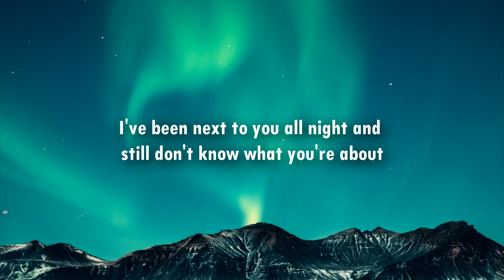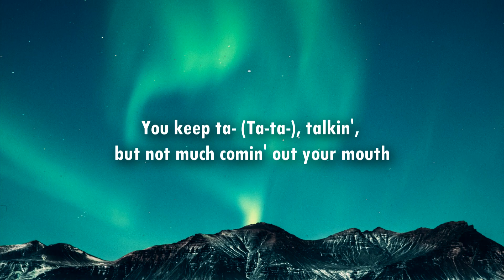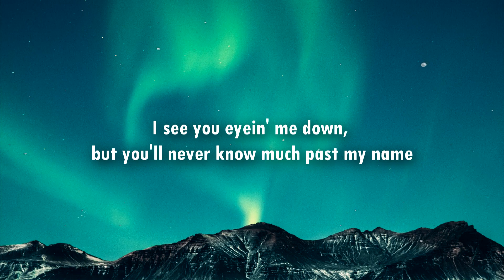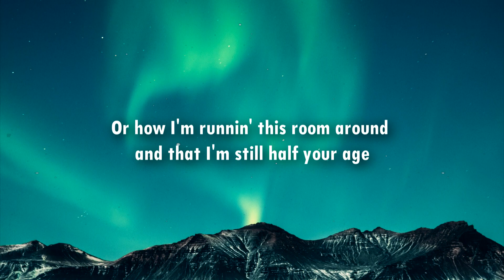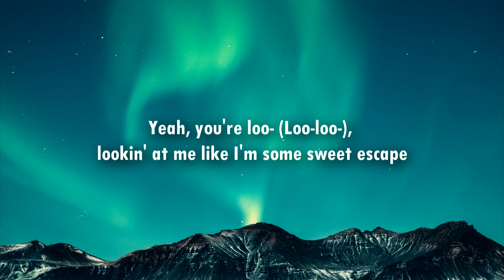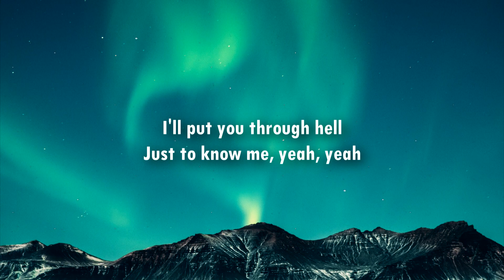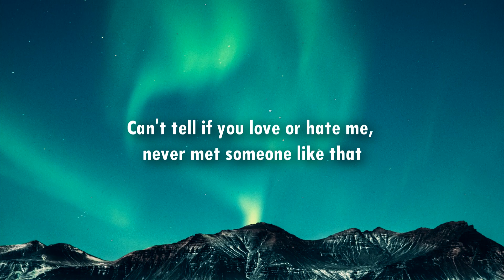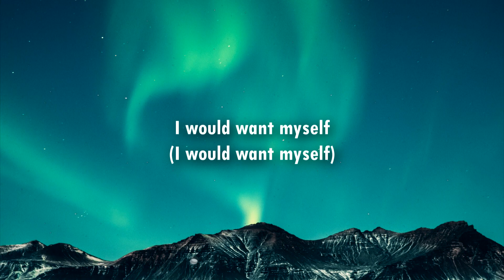Tate Mcrae - Greedy Lyrics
[Intro]
(Woo)